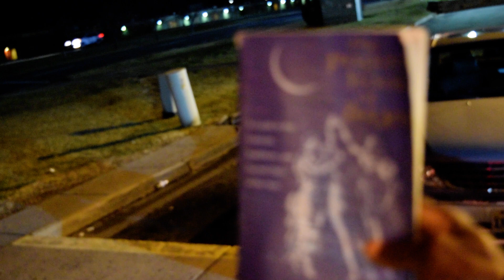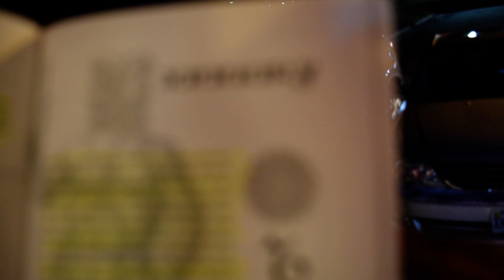Pagan Babylonian & Greco Roman new year Rebuke 2nd Pt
Our people are blind spiritually and clueless about the Love or Charity of YAHAWAH Bahasham Yahawashi.